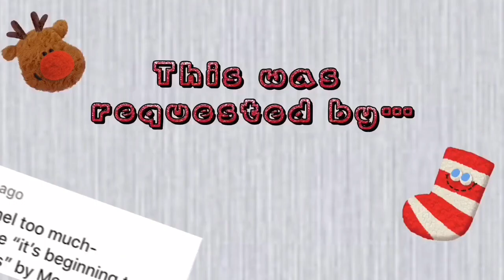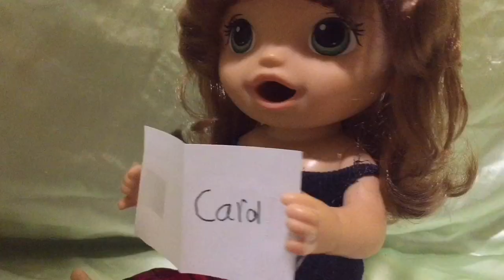It’s beginning To look a lot Like Christmas| Baby Alive Music Video (By Meghan Trainor)